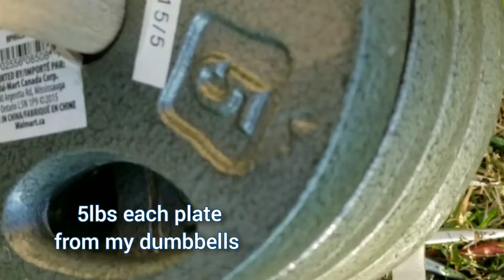Customized Rotary Cultivator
Added some weights on a Rotary Cultivator, making improvement on soil cultivation.
Rotary Cultivator loosen soils for planting or for lawn reseeding